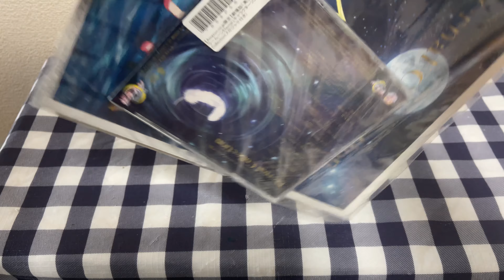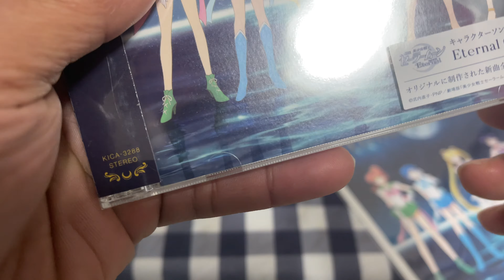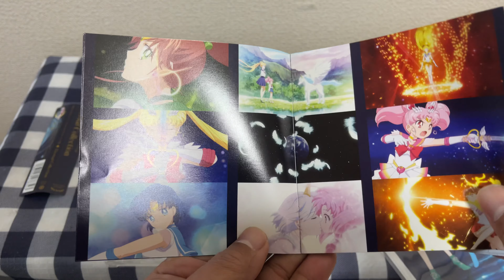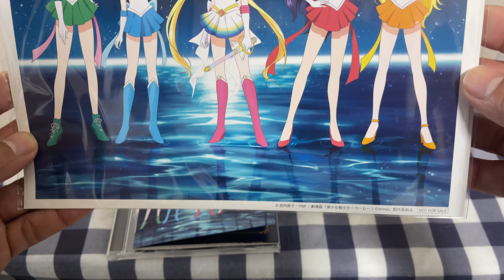Pretty Guardian Sailor Moon Eternal - Eternal Collection Limited Edition Unboxing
Hi everyone!how are you doing?what a beautiful morning!ok,i like ace of base but it's not that.the official release is tomorrow,yeah i know.why is limited?because is from amazon.jp version.pre orders arrive day before release.enjoy it🥰🥰🥰🥰🥰

01-Eternal Mystar
Super Sailor Moon (Kotono Mitsuishi)

02-Formula In Blue
Super Sailor Mercury (Hisako Kanemoto)

03-Signpost
Super Sailor Mars (Rina Satou)

04-Don't Look Back
Super Sailor Jupiter (Ami Koshimizu)

05-I'm Gonna Be An IDOL!
Super Sailor Venus (Shizuka Itou)

06-Yume Iro No Hatsukoi
Super Sailor Chibi Moon (Misato Fukuen) & Helios (Yoshitsugu Matsuoka)

07-Astral Mission
Super Sailor Uranus (Junko Minagawa),Super Sailor Neptune (Sayaka Ohara),Super Sailor Pluto (Ai Maeda) And Super Sailor Saturn (Yukiyo Fujii)

08-Welcome To The Circus
Cere Cere (Reina Ueda),Palla Palla (Sumire Morohoshi),Jun Jun (Yuko Hara) And Ves Ves (Rie Takahashi)

09-Dreams Eye
Tiger's Eye (Satoshi Hino),Hawk's Eye (Toshiyuki Touonaga) And Fish's Eye (Shouta Aoi)

10-Ray Of Light
Tuxedo Kamen (Kenji Nojima)

11-Moon Effect